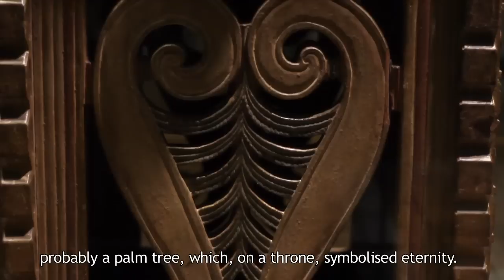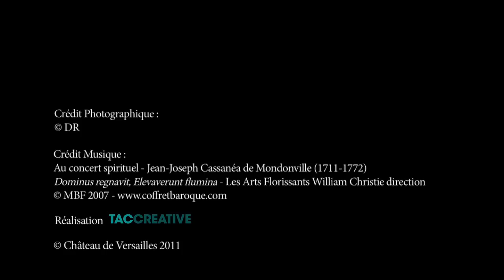Trônes en Majesté : le trône du roi Ghézo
Découvrez les mystères du trône du roi Ghézo, présenté par Hélène Delalex, attachée de conservation au château de Versailles. Trônes en Majesté, exposition du 1er mars au 19 juin 2011.

🌍 Discover the secrets of the throne of King Ghezo, presented by Hélène Delalex, Curator assistant at the Palace of Versailles.  Thrones in Majesty, exhibition from 1st March to June 2011.